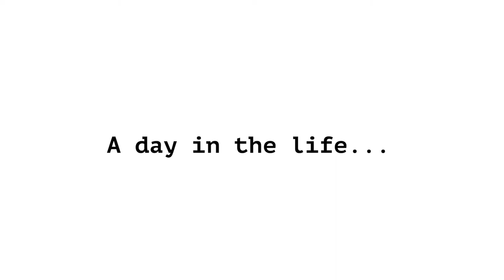Day in the life of a traveling TUTOR & HER PUPPY [VLOG 3]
My pup, Luna & I tutor kiddos in their homes. Come join us as we laugh and learn together!

*all children in this have been approved by legal guardians to be in this youtube video